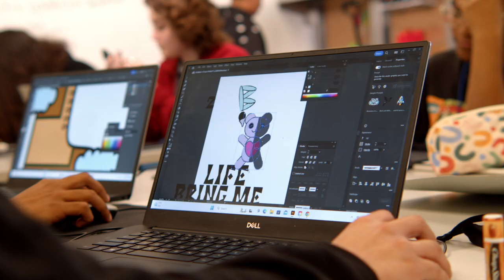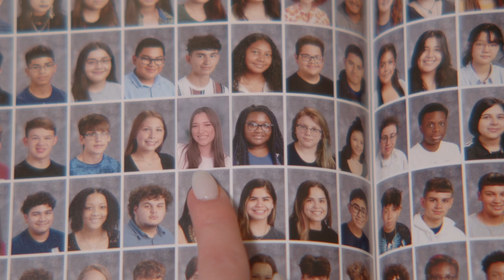Brazosport ISD CTE Programs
A fun adventure through Brazosport ISD's high school level CTE programs.
Written and directed by Andrew McKay